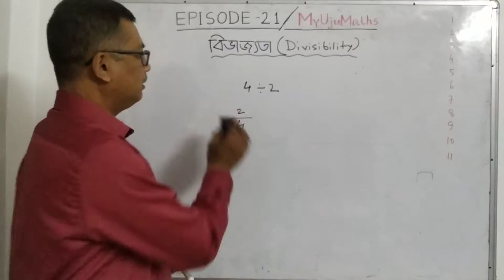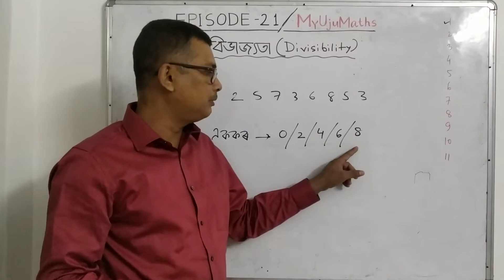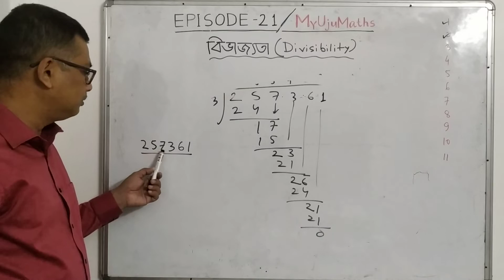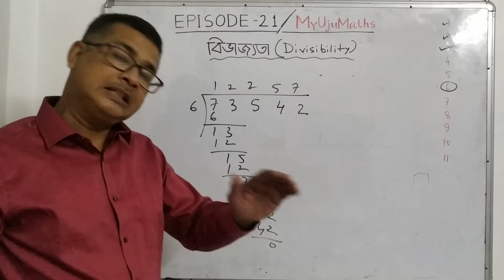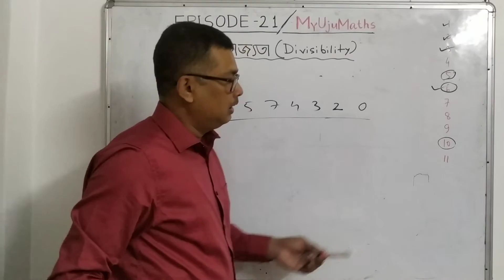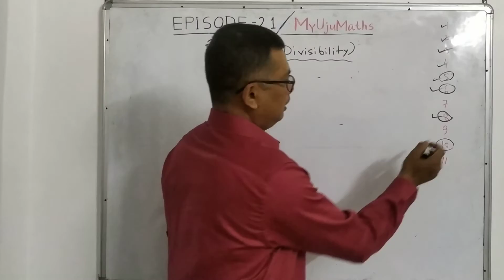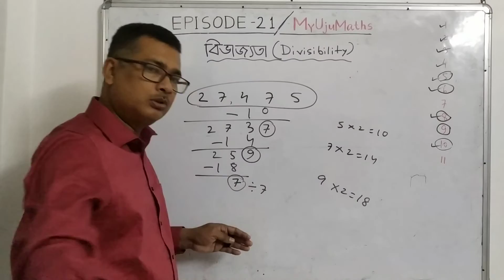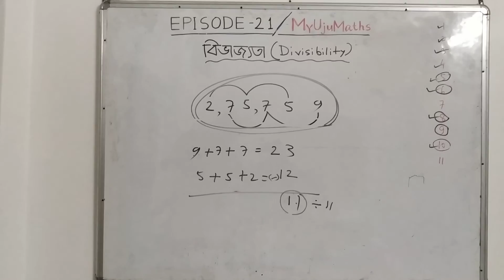EPISODE-22/ Divisibility/ বিভাজ্যতা/MyUjuMaths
Divisibility Test